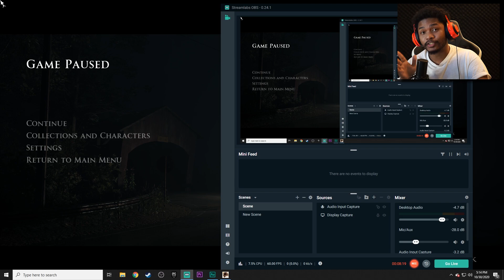LITTLE HOPE (THE DARK PICTURES) NEW Walkthrough Gameplay | Part 1 | INTRO